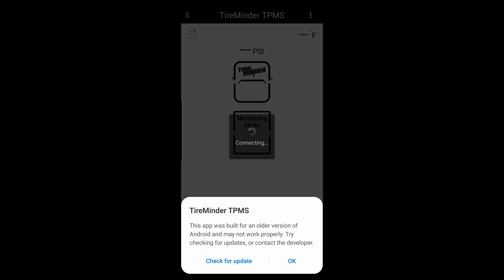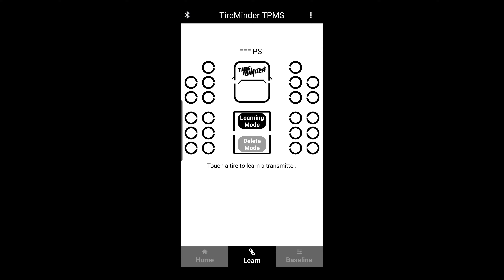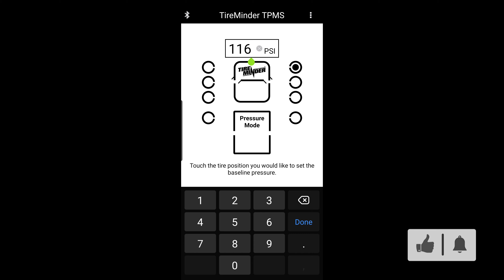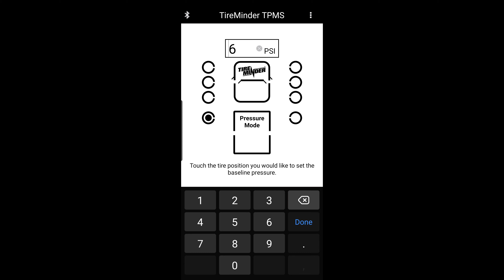Discovering Freedom on the Road: Tire Minder TPMS Review for Safe & Exciting Adventures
Smart TPMS - Smartphone Based Tire Pressure Monitor for RVs is absolutely awesome.  (Amazon)

🚙 Join DOUGandNIKI as we take control of our journey and elevate our road trip experiences with the ultimate Tire Minder Tire Pressure Monitoring System (TPMS) review! 🌍 Experience a new level of safety, confidence, and adventure with this Smart TPMS. In this video, we dive deep into the features, benefits, and ease-of-use of the Tire Minder system, so you can focus on the thrill of the open road! 🌟

⭐ Check out the Tire Minder TPMS and other road trip essentials in our Amazon Shop (Amazon)

Chapters:
00:00  Introduction
00:21  TireMinder Smart TPMS Features
00:57  TireMinder Smart TPMS Unboxing
03:00  TireMinder Rhino Signal Booster Installation
03:57  Tire Minder Smart TPMS Installation
06:22  TireMinder Smart TPMS Set Baselines
07:33  TireMinder Smart TPMS Review